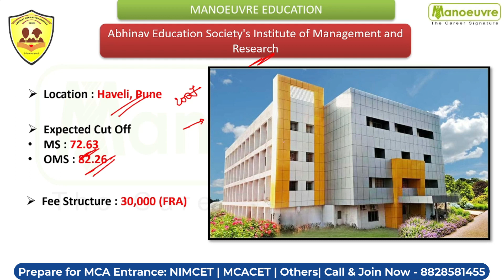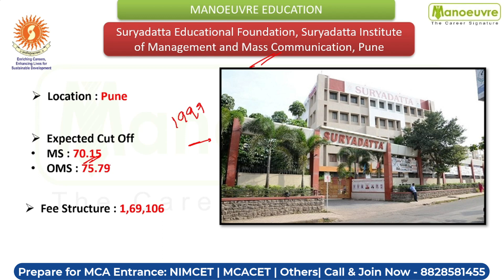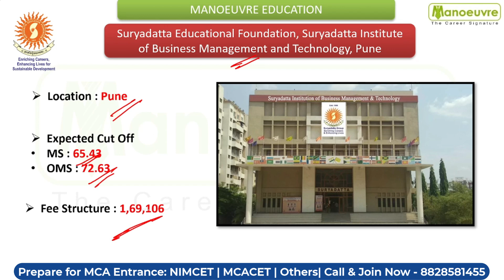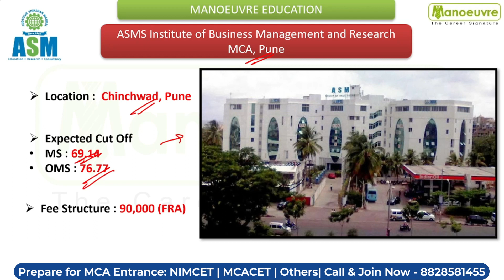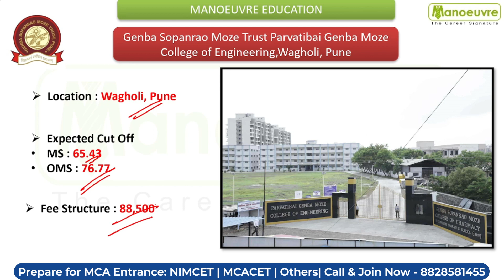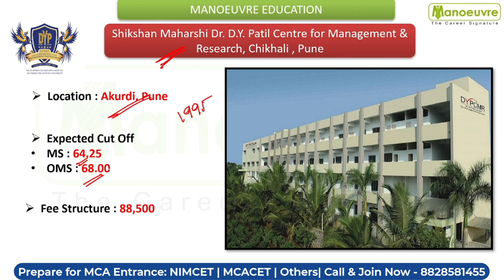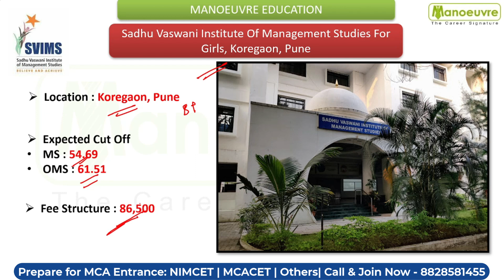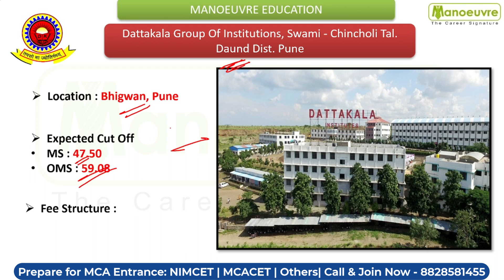MAH MCA CET 2023 - Top MCA Colleges In Pune | Seats | Fees | Location | MS & OMS CUT OFF | Part 3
Call/WhatsApp on :
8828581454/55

CLASSROOM COACHING :-
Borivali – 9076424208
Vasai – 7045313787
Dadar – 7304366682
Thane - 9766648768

MCA CHANNEL

MUST WATCH

MAH MCA CET 2023 - Top MCA Colleges In Pune | Seats | Fees | Location | MS & OMS CUT OFF | Part 2

MAH MCA CET 2023 - Top MCA Colleges In Pune | Seats | Fees | Location | MS & OMS CUT OFF | Part 1

MAHMCACET 2023 - Colleges In Mumbai & Navi Mumbai | Seats |Fees |Location | MS CUT OFF | OMS CUT OFF

Manoeuvre Education